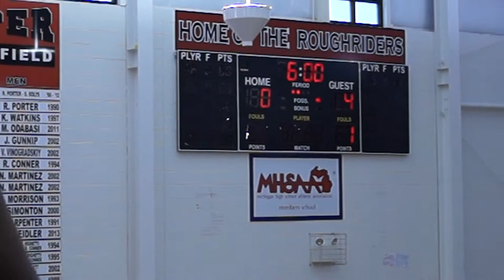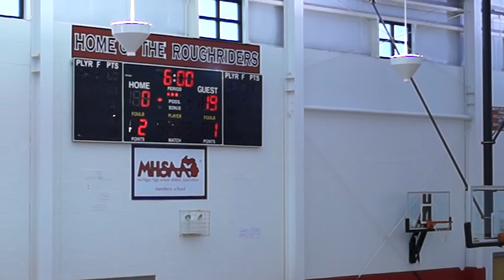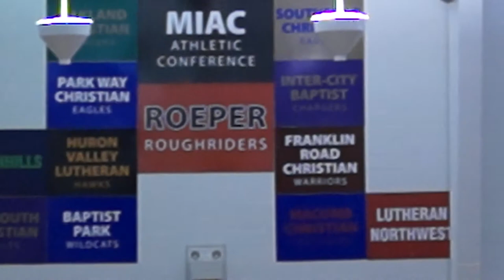SCS Blue Vs. Roeper